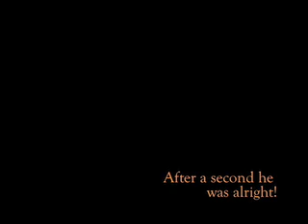Dating for Dummies 3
Hey we back wiht another installment with dating for dummies!